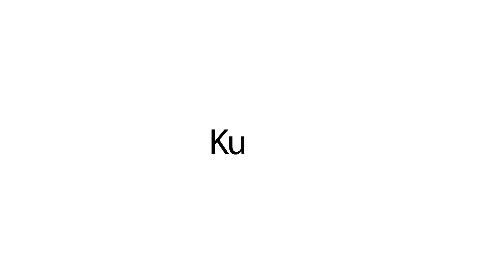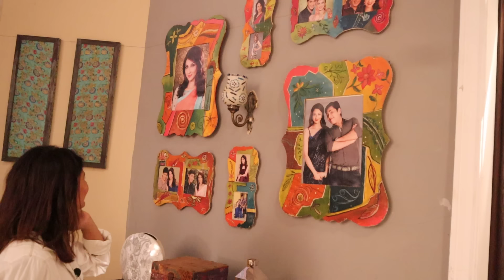Set Tour Of Bhabi Ji Ghar Par Hai Set | Vibhuti & Angoori Ki Kitchen | Meet Pelu Rickshaw Wala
Hi Guys,

Hope you are doing well and staying at home only. So luckily, I visited the set of bhabhi ji ghar par hai and recorded for you guys also. Hope you all like it. And really sorry for the sound issue.

Angoori Aur Vibhuti Ki Kitchen | Exclusive Set Tour Of BHABHI JI GHAR PAR HAI | Tv Serial Shooting

💋💋 Thumbs up and post your comment if you like my shopping video
 👍😁 And give me your video requests in the comment section

Shubhangi Atre Poorey ... Angoori Manmohan Tiwari

 Saumya Tandon ...Anita Vibhuti Narayan Mishra

 Aashif Sheikh ...  Vibhuti Narayan Mishra

 Rohitashv Gour ...  Manmohan Tiwari

 Shilpa Shinde ...  Angoori Manmohan Tiwari

 Saanand Verma ...  Anokhe Lal Saxena

 Yogesh Tripathi ...  Inspector Happu Singh

 Deepesh Bhan ...  Malkan

 Vaibhav Mathur ...  Teeka Ram

 Sandeep Yadav ...  Vegetable vendor

 Sandeep Anand ...  Puttan (Angoori's brother)

 Rakesh Bedi ...  Bhoorey Lal (Angoori's father)

 Akshay Patil ...  Pelu Chaurasia

 Falguni Rajani ...  Gulfam Kali

 Soma Rathod ...  Ramkali (Ammaji)

 Vishwajeet Soni ...  Prem Chaudhary

 Anup Upadhyay ...  David Mishra

 Salim Zaidi ...  Tillu
 Sunny Leone ...  Sunny Leone

 Shekhar Shukla ...  Pandit Ji

bhabhi ji ghar par hai
bhabi ji ghar pe hai
bhabhi ji ghar par hai set tour
angoori bhabi kitchen
vibhuti mishra kitchen
tv serial shooting in mumbai
live shooting bhabi ji ghar par hai
bhabi ji ghar par latest episode
bhabhi ji ghar par hai full episodes
indian tv show
comedy serial
aasif sheikha akA vibuti mishra
Rohitash Gaud aka manmohan tiwari
yogesh tripathi aka daroga happu singh
vaibhav sharma aka tika ram
deepesh singh aka malkhan